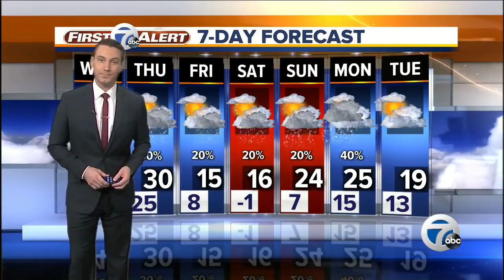7 Action News Latest Headlines | January 23, 11am